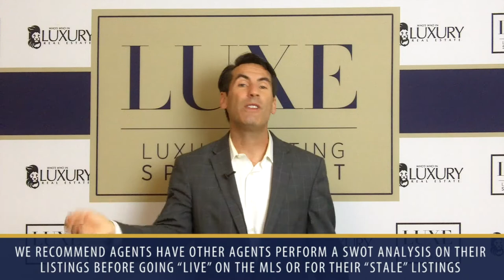Differences Between Marketing Agents & Listing Agents | Luxury Listing Specialist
When you’re a real estate professional, it’s always better to be proactive than reactive. One of the things I like to say and teach other agents is “Don’t think like a real estate agent—think like a marketer.” A marketing agent is proactive and thinks outside the box to address and solve issues with their listings. To learn more about the differences between listing agents and marketing agents, watch my latest video.

Michael LaFido
MarketingLuxuryGroup.com
LuxuryListingSpecialist.com
LuxuryListingPodcast.com